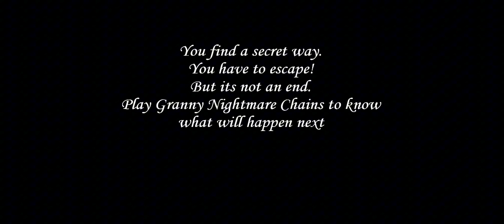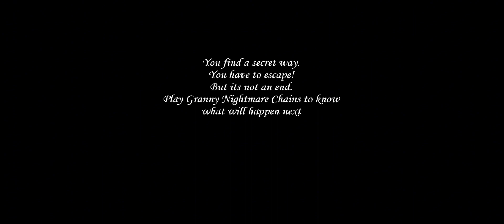Granny Mysterious Castle v1.3 Sewer Escape With Granny & Slendrina Full Gameplay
Fangame By @Togueznake

✅My editor✅
♦️Power director
✅My Thumbnail Maker✅
♦️Photogrid
♦️Pixellab

Miss Any Of My New Videos!!♦️